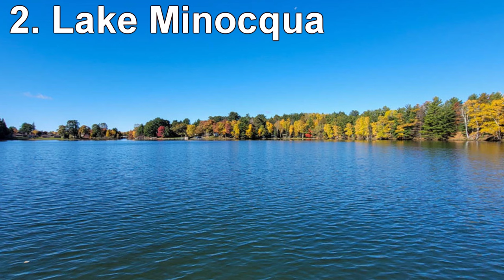Top 10 Wisconsin Lakes for Muskie Fishing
🎣🌊 Calling All Muskie Enthusiasts: Explore the Top 10 Wisconsin Lakes for Muskie Fishing! 🐟🌲

Get ready for an epic muskie fishing journey as we unveil the ultimate destinations for landing trophy-sized muskies in the Badger State! 🚣‍♂️🌅

From the legendary Lake Vermilion to the hidden gem of Big Arbor Vitae Lake, we'll take you on a tour of these pristine muskie havens and share insider tips for a successful muskie fishing expedition. 🌿🐾

Whether you're a seasoned muskie hunter or a passionate novice, this video is your ultimate guide to the thrilling world of Wisconsin muskie fishing. Don't miss the chance to discover the top lakes that'll lead you to muskie fishing glory! 📸🦈"

Lures:
Delong 8” KILR Eel
Delong Berserker

Gear:
Kuguaok Poarized S
CT803 Crazy Tornado Rod
Bahamut 400 Reel
CrossKix 2.0

FILMING EQUIPMENT
MAIN CAMERA
CHEST CAM